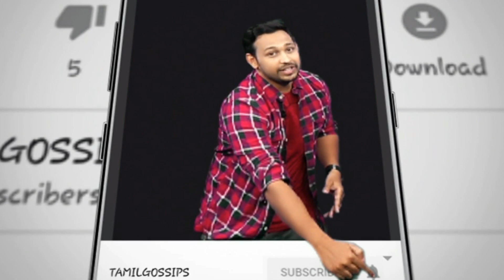'Enga Veetu Maapilai' Abarnathi to debut opposite GV Prakash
‘Enga Veetu Maapilai’ Abarnathi on board for GV Prakash’s next!